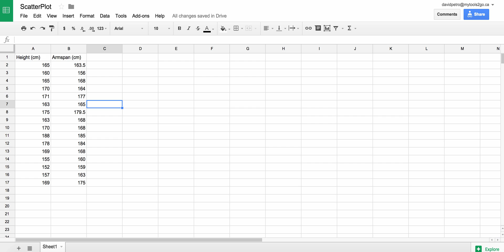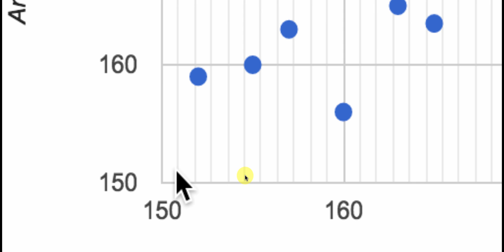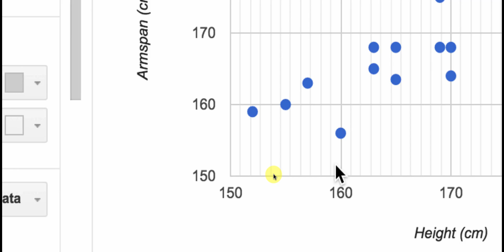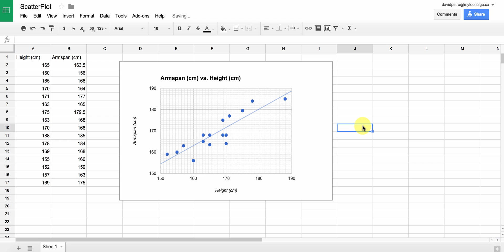Create a scatterplot with Google Sheets-Beginner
Creating a scatterplot including a trend line with no advanced analysis. Here is the file used to make the graphs: